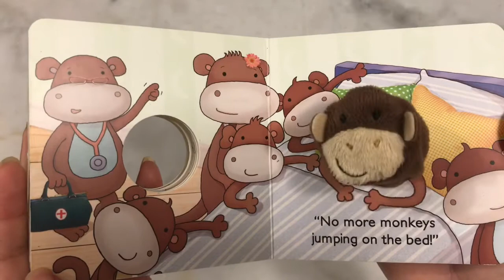Five Little Monkeys & Johny Johny Yes Papa!!! *Daughter singing so cute* | The Queens Princess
5 Little Monkeys & Johny Johny Yes Papa!!! *Daughter singing so cute* | The Queens Princess